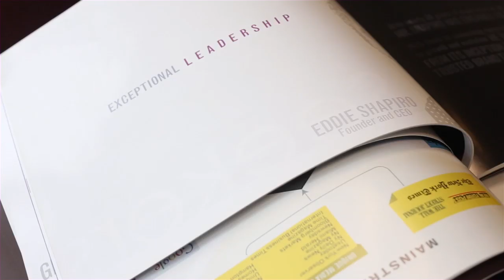Ryan Serhant of Million Dollar Listing New York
Interview with Ryan Serhant of Nest Seekers International and star of New York's Million Dollar Listing